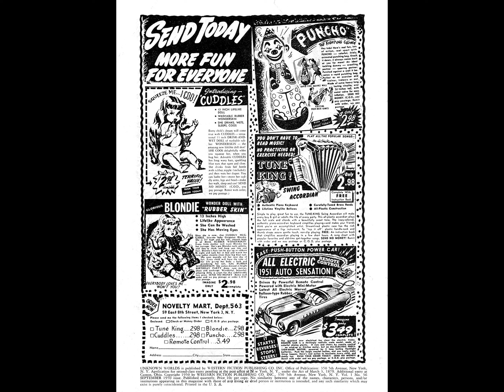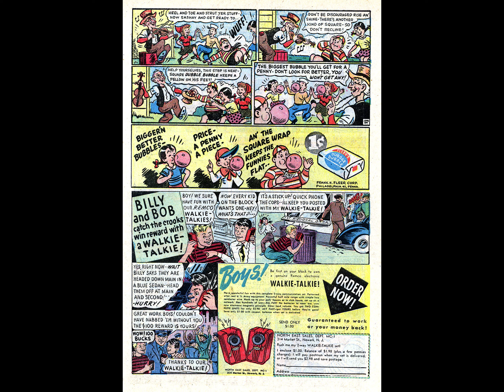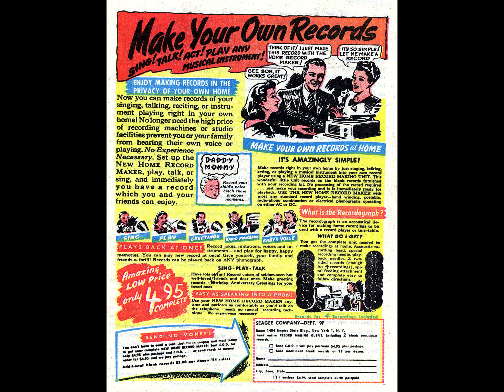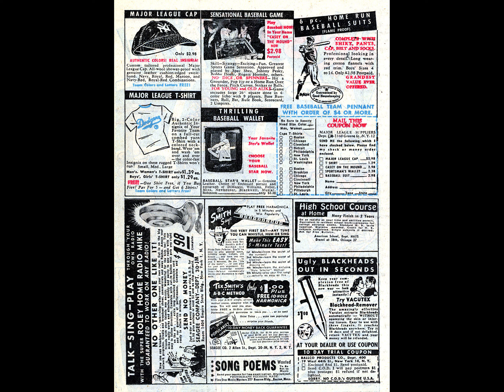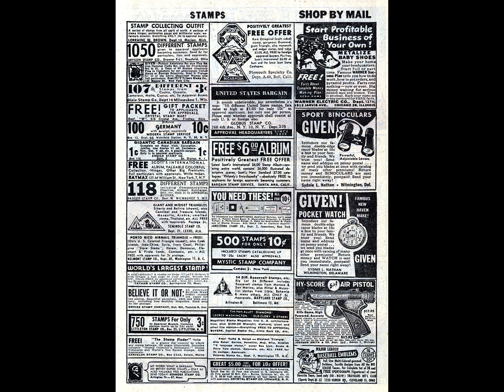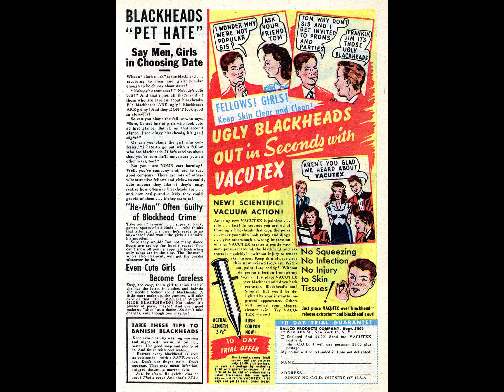Journey into Unknown Worlds 036 comic book